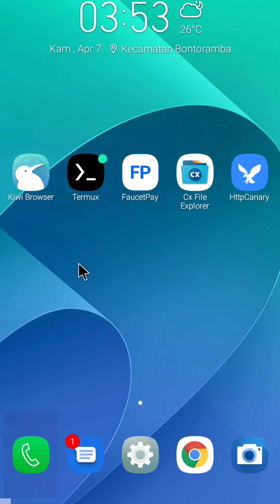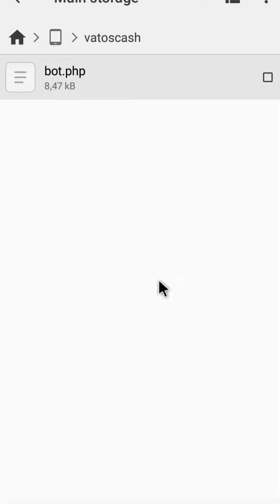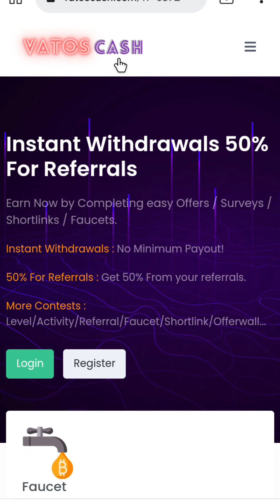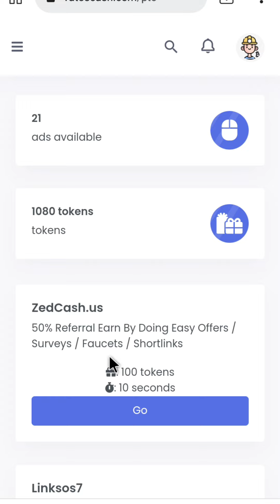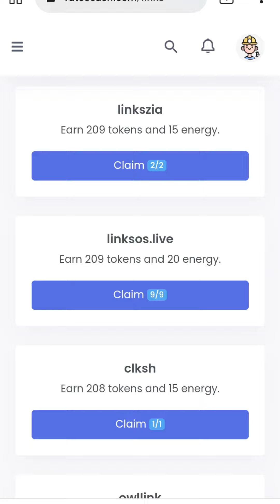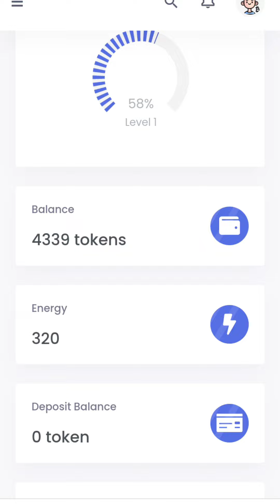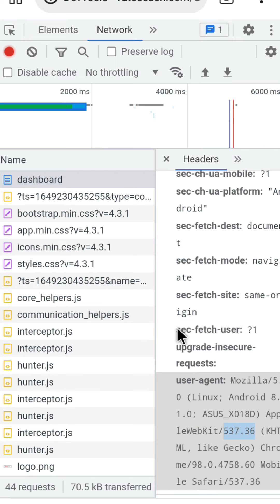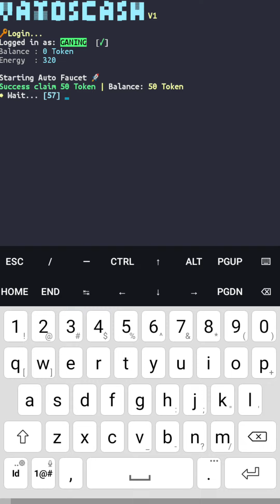SCRIPT AUTO CLAIM CRYPTO || 74 || VATOSCASH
VATOSCASH

⚙️script Ada di link website di atas atau di GROUP TELEGRAM
(Silahkan join di group telegram untuk mendapatkan SCRIPT)
ketik